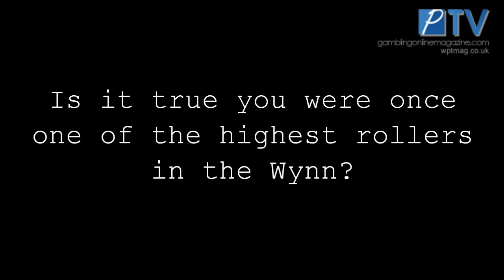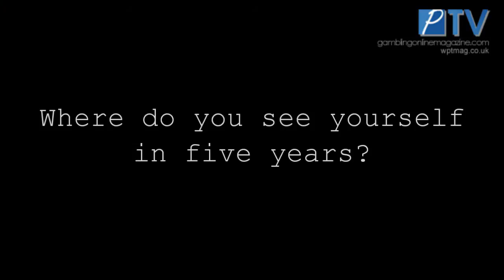Poker Professional: Roland de Wolfe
Roland de Wolfe talks to Players TV about Arsenal FC, his favourite places in Las Vegas and what his dream poker table would be.